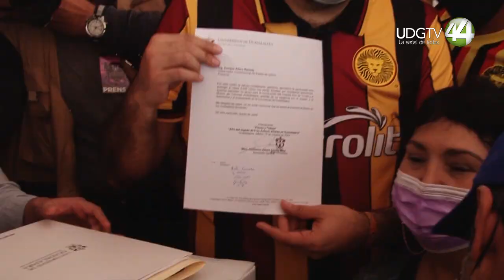La UdeG une voces, se planta en Casa Jalisco y le exige al gobernador respeto a su autonomía